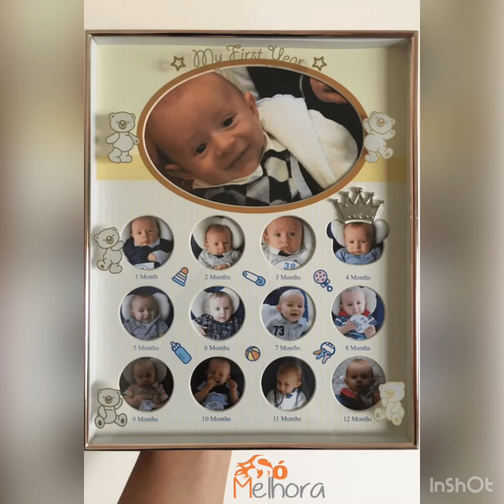👶 DÉCIMO MÊS - Primeiro Ano em POESIA - Só Melhora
Essa poesia sobre o DÉCIMO MÊS DO BEBÊ faz parte de uma série muito especial de poesias que integra o álbum do primeiro ano do meu filhote. Esse poema fala do décimo mês de vidinha do bebê e a mudança do campo visão quando o pequeno começa a ficar em pé.

Eu fiz um scrapbook para o primeiro ano de vida do meu bebê e escrevi uma poesia para cada mês de vida do filhote (até completar seu primeiro ano), além das que falam sobre a gestação e o nascimento.

Poesia: Décimo Mês - Primeiro Ano em Poesia
Autoria: Talita Rodrigues Nunes
Publicada no blog Só Melhora

Décimo Mês

Quem resiste ao teu sorriso?
Eu até tento ficar braba,
mas não consigo!

É cheio de charme esse teu jeitinho
de abanar a mão para dar tchauzinho…
de passar a mão no rosto fazendo carinho…
de se esfregar pedindo colinho…

Apoiar nos móveis para caminhar
ter entonação para falar
colocar brinquedos para tocar
brincar, cantar, dançar
Como não amar?

Família mais linda que a minha
não existe!
Alegria e amor sem limite

E o meu pedido para Deus
sempre diz:
que meu filho seja sempre feliz!

Talita
02/04/14
15:07

Essa poesia faz parte do Álbum do primeiro ano do Vinicius.

Deixa um comentário dizendo o que achasse da poesia!

☑️ reprodução autorizada desde que mencionada a autoria @somelhora